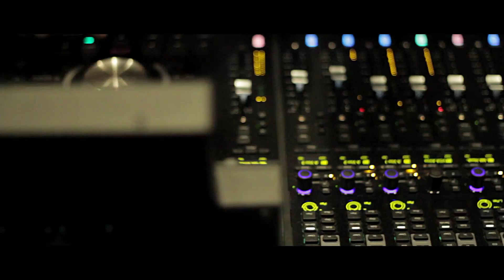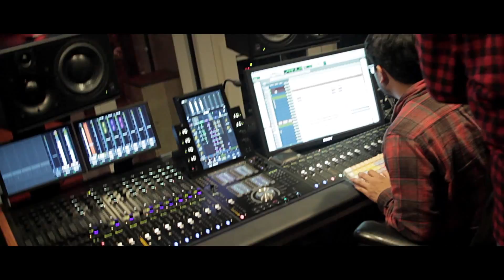YA BOY RICH ROCKA - RICH ROCKA II [VLOG]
Ya Boy Rich Rocka gives us a sneak peak at "Rich Rocka II" coming very soon.
Shot by Ant Jacob

-Black Card Filmz-